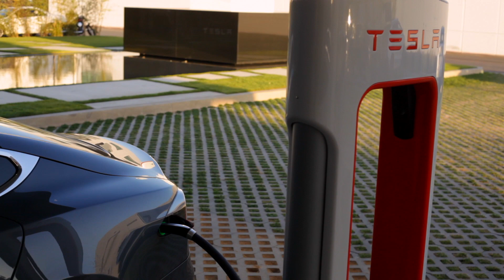The Audi's e-Tron Got Electric Car Charging Right - And Other Cars Haven't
When charging an electric car from a rapid charging station, the latter part of the charge always takes a lot longer than the first bit.

That's because of basic battery chemistry -- and the need to keep battery packs healthy and operating safely.

But Audi's e-tron SUV doesn't charge like other electric cars out there. It's capable of higher-power charging until it's almost full. Here's how Audi's charging cycle is possible, why it's the right methodology for electric car charging in general -- and why other automakers should follow Audi's lead.